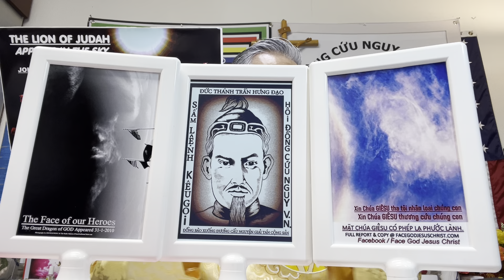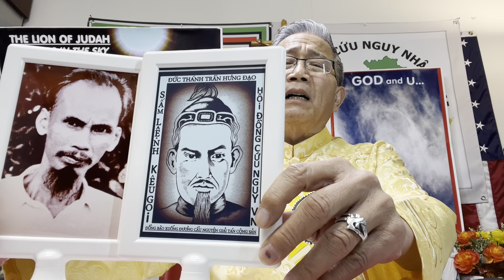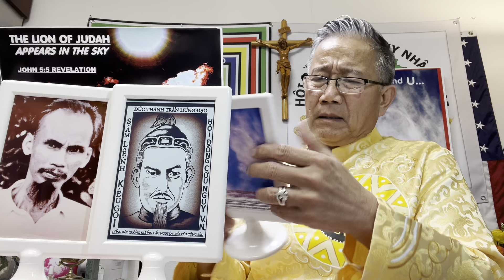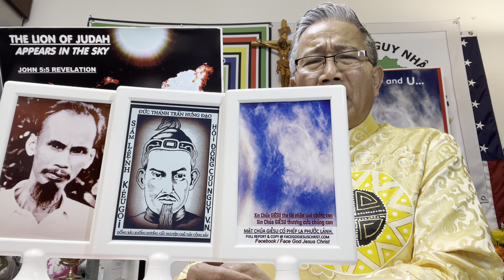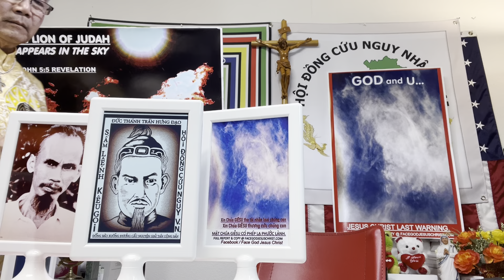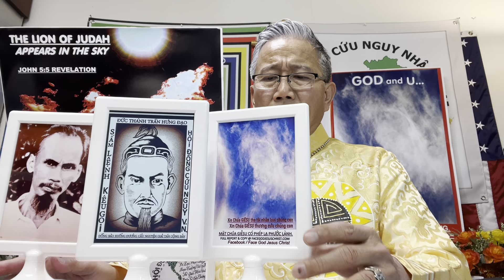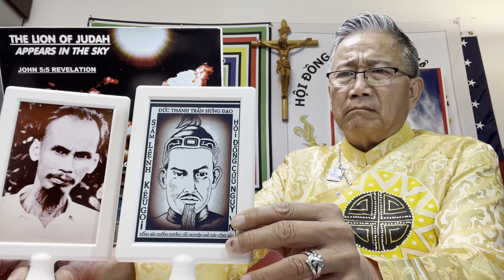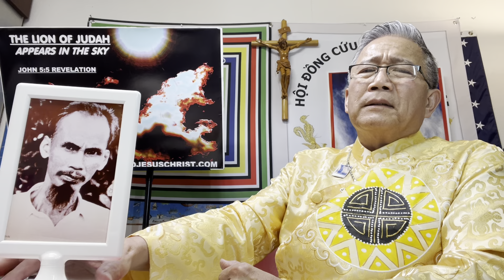Phép lạ Phước lành giải thoát 17/2/2024